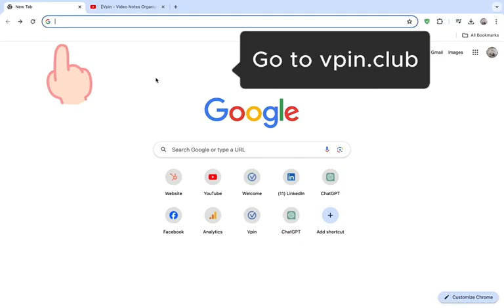Ultimate Vpin Creation Guide: Step-by-Step Tutorial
This video provides a step-by-step guide on creating a Vpin. Please remember to log in before starting the Vpin creation process to ensure a seamless experience.